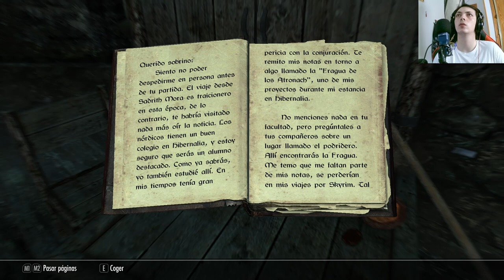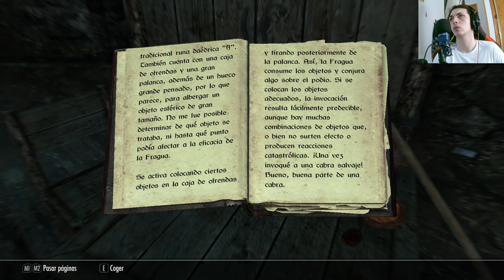🧛‍♂️ Hablando con Augur de Dunlain en Skyrim como vampiro imperial 🗣️📚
En este capítulo de nuestra serie de Skyrim en español, como vampiro imperial, hablamos con Augur de Dunlain. Descubre los secretos que nos revela en este fascinante mundo de juego de rol. 🗣️📚🧛‍♂️